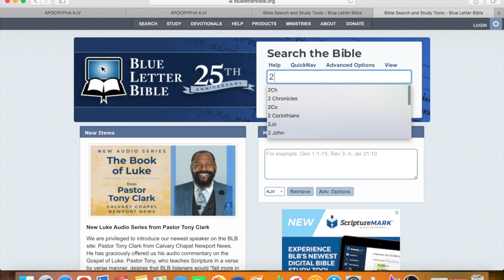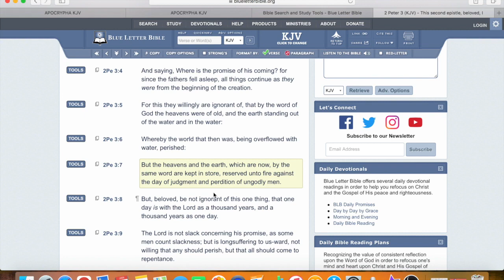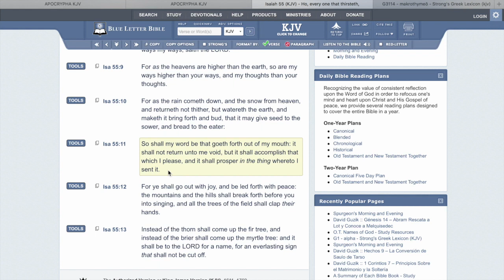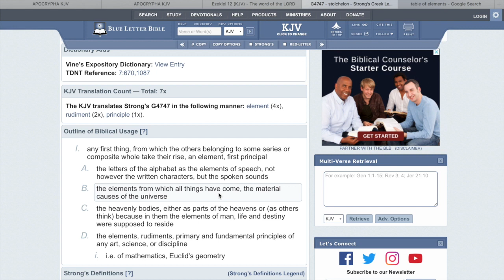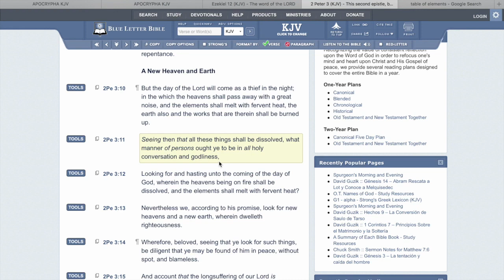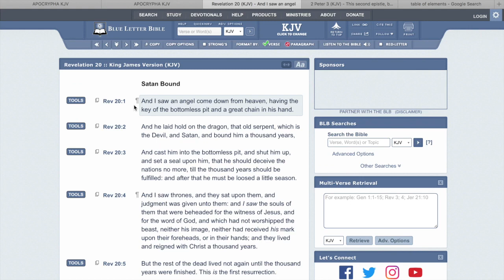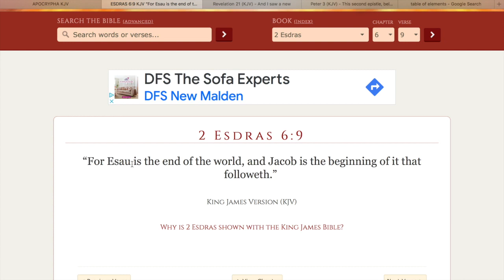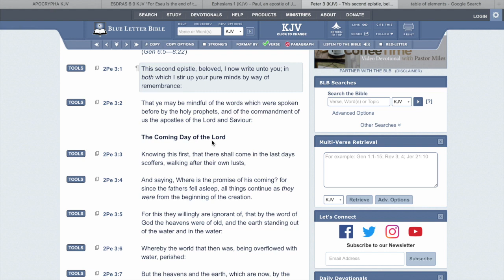The Coming Day of the Lord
This video is about The Coming Day of the Lord as prophesied in the scriptures.